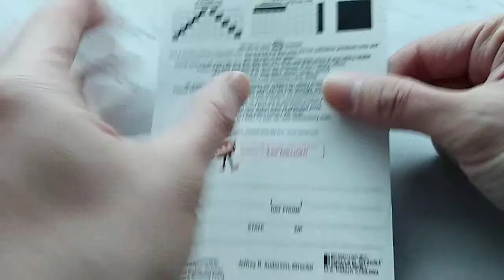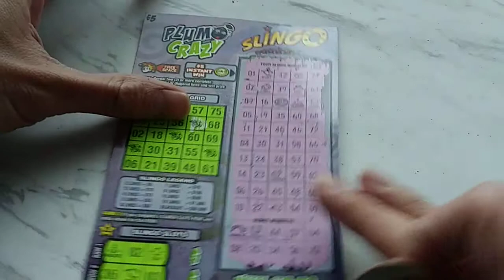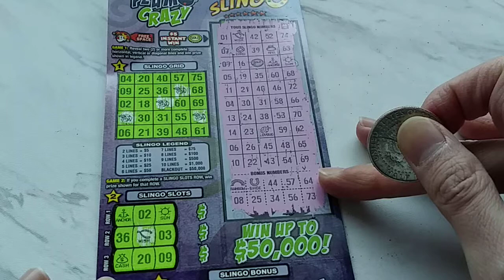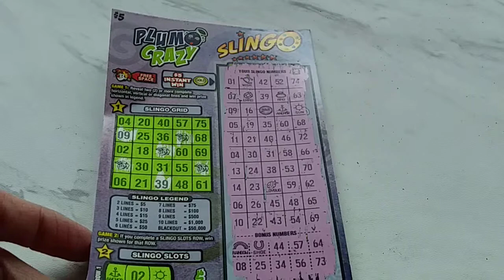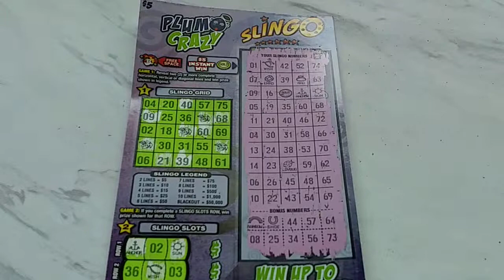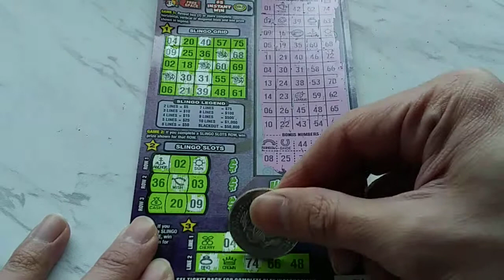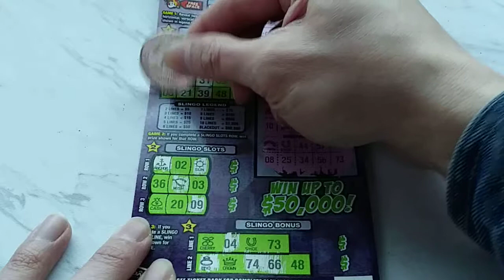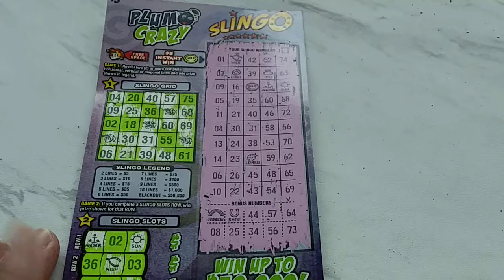Quick 50/50 - $5 Idaho Lottery Scratch Ticket Showcase! Plum Crazy!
idaholottery idaholotteryscratchtickets lotterytickets Idaho Scratcher showcases the $5 Plum Crazy ticket that the Idaho Lottery has available. Is it a winner?